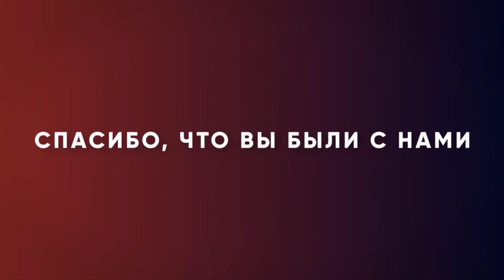БОГ ЖЕЛАЕТ ПРИЗВАТЬ ВАШУ СЕМЬЮ. «Измени свой мир» (14)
В этом выпуске из серии «Преодолевая трудности» пастор Рик Реннер познакомит вас с посланием Иакова, начиная с самой первой главы. Он подробно изучит различные стихи из 1-ой главы послания.